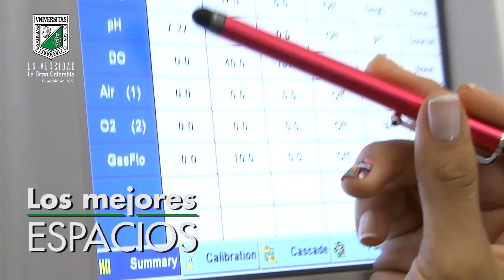Universidad La Gran Colombia Armenia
Estudia en la Universidad La Gran Colombia Armenia y vive una Experiencia de Vida